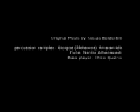the stranger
director: Sangmok Ha